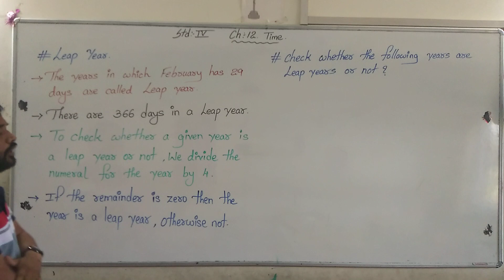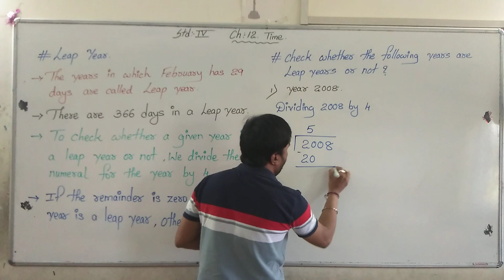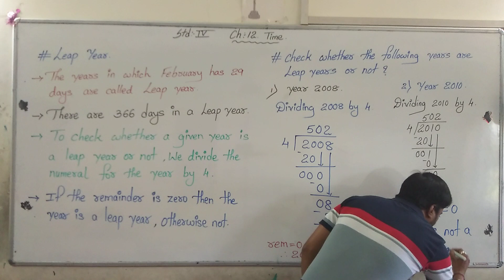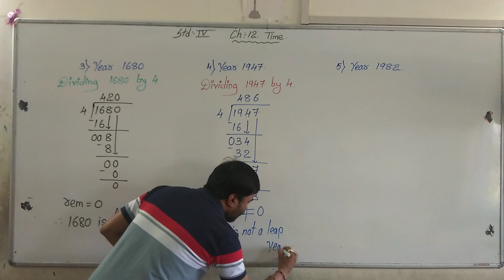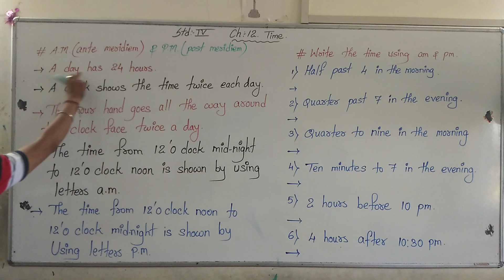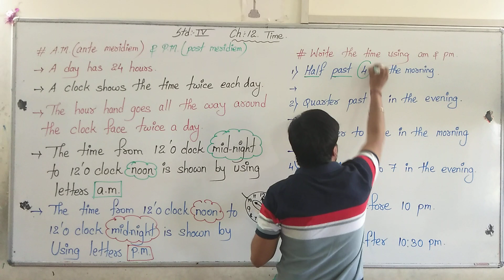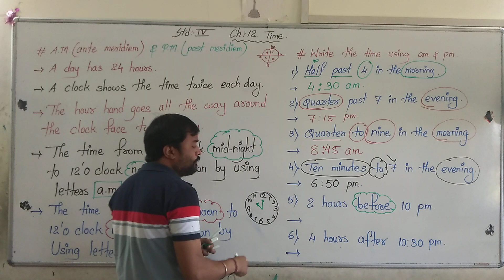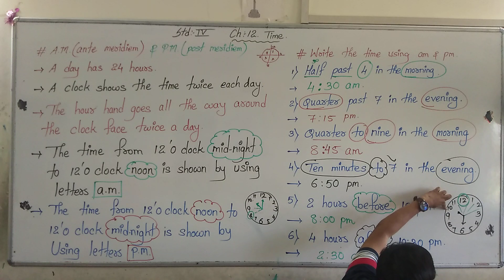S4 Maths Pragnesh Umrigar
Ch:- 12 Time
Part :-2